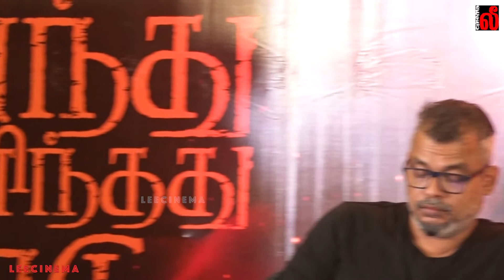Full Video - Venthu Thaninthathu Kaadu Thanks Giving Meet | VTK Success Meet | STR | GVM